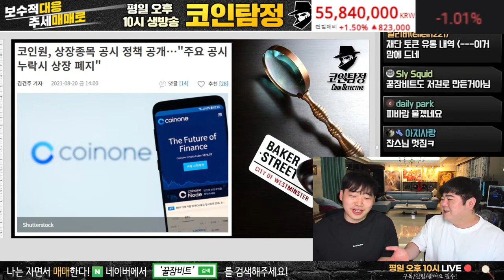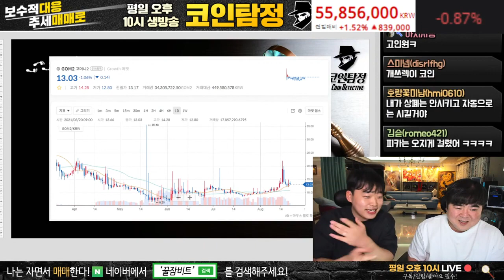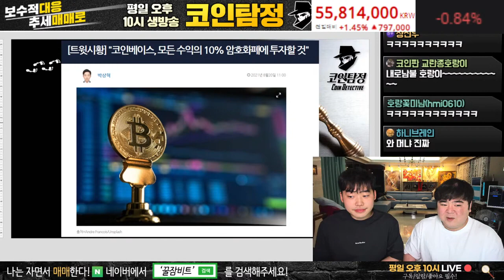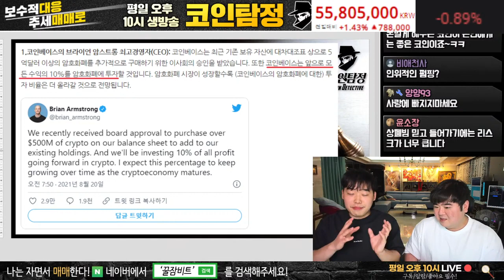코인원이 주요 공시 누락되면 상장폐지라 한 이유